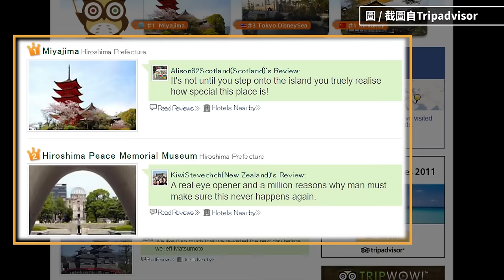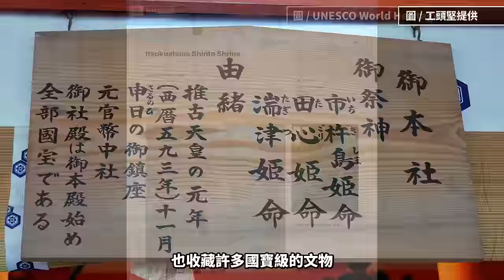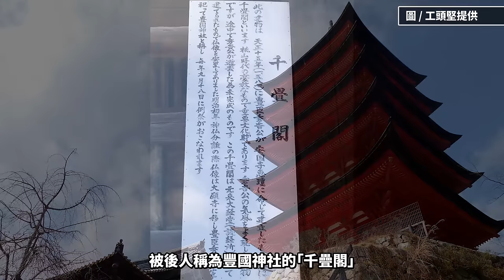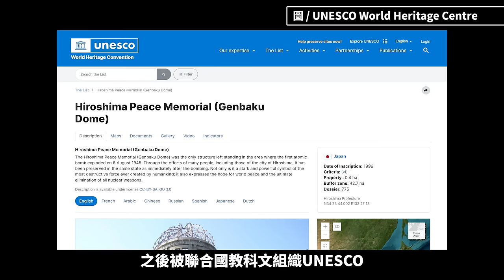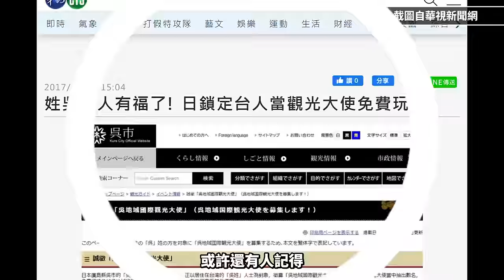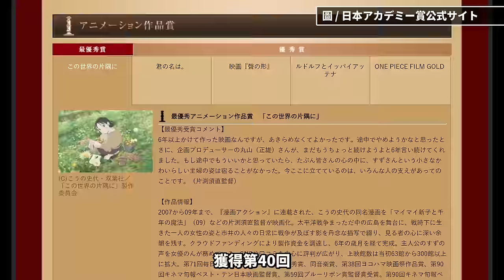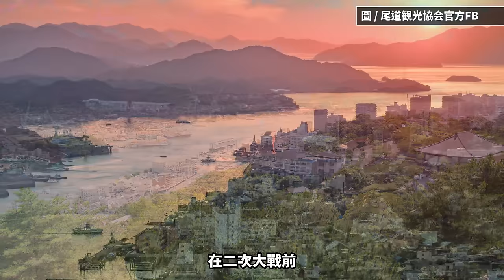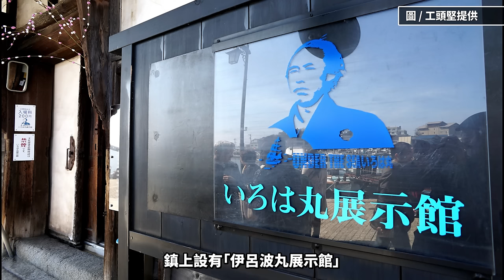【日本47 廣島縣】G7高峰會嚴選餐廳！你聽過嚴島神社嗎？海上大鳥居奇景，榮登老外票選第一的日本世界文化遺產，而廣島縣的觀光魅力，絕對不僅如此｜日本47 EP.6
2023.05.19 更新：G7高峰會各國領袖用餐之處，就在本集介紹的宮島旅館「岩惣」 05:03

你一定聽過廣島，但你知道廣島在哪裡、又有哪些旅遊勝地呢？

在廣島，除了世界遺產與戰爭歷史景點，也可以漫步在充滿昭和風味的港都街區、在瀨戶內海享受自行車之旅，體會閒情逸致。還有坂本龍馬和宮崎駿都曾落腳的美麗港町。

「日本47」2023年的首部影片，就要帶大家去認識這個隱藏的觀光大縣，廣島，帶你看見它豐富多元的面貌。

00:00 本集精華
01:00 廣島縣的地理位置
02:00 嚴島神社（安藝之宮島）
04:35 嚴島神社海上大鳥居
05:44 和平紀念館及原爆圓頂（原爆ドーム）
07:53 廣島的美食
08:27 吳市/吳港海景及觀光熱點
11:20 瀨戶內的小京都－尾道市
12:49 自行車愛好者的聖地－尾道・今治路線
13:53 朝聖歷史與電影之地－鞆之浦
15:40 廣島山區景點

// 製作團隊 //
主講、企劃、腳本：工頭堅。旅行長
拍攝、後期：程士華、葉冠妤
剪輯：Bamboo